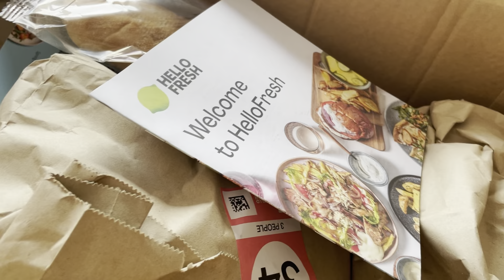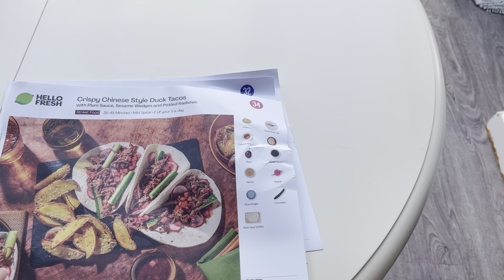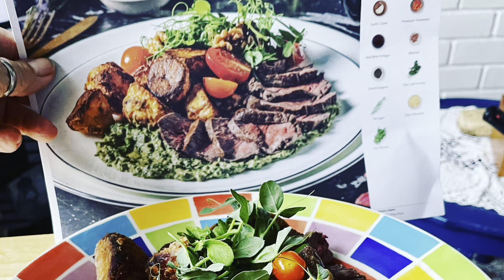My week - spend time with me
Welcome back to my YouTube channel thank you so much for joining me again, or if you are new to my channel thank you so much for clicking on my video, I hope you enjoy this video and consider subscribing to my channel.

Love Lesleyanne ❤️

Thanks To I Movie